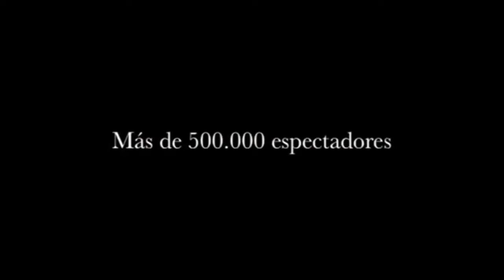PROGRAMA "A ESCENA" LEGANÉS, ENERO - ABRIL 2019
En este vídeo se muestra el contenido del programa que se recoge en la revista ’A Escena’, en donde se informa a los vecinos y vecinas de Leganés de las diversas actividades culturales que tendrán lugar en su ciudad entre los meses de enero y abril de 2019.